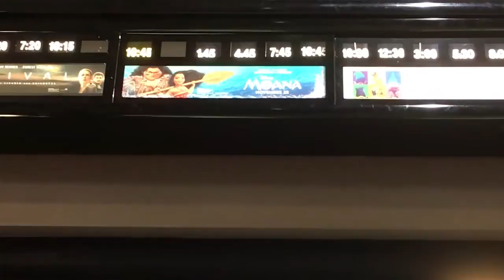Vlogging about Moana | TOH Episode 4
Our first attempt at Vlogging and then our review. Thanks to Maya, Sissa, Xander, and my wonderful grandma for taking us.